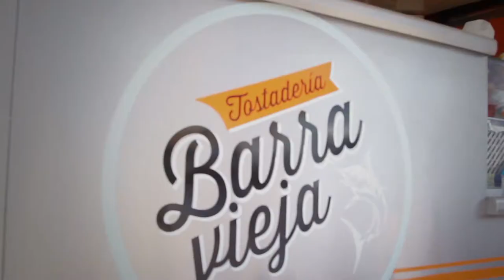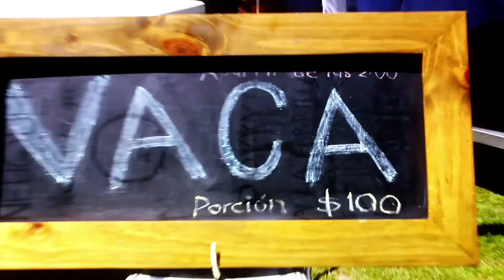MESAMÉRICA 2014: Reseña